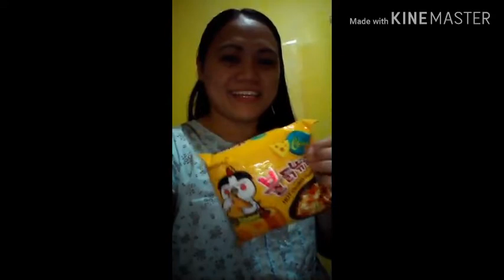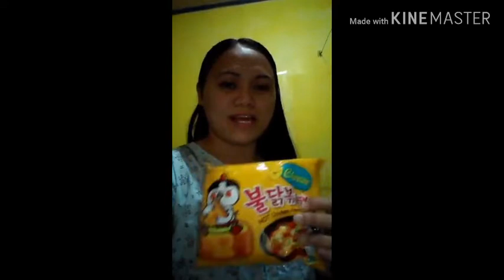SPICY SAMYANG CHICKEN RAMEN | Korean Fire Noodle Mukbang